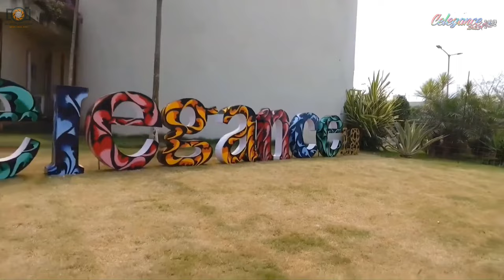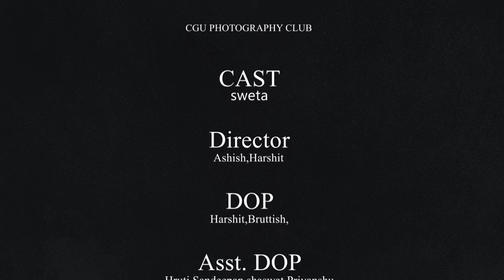SAFAR || CELEGANCE 2023 || MUSIC VIDEO 🎶|| CGU ODISHA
CGU PHOTOGRAPHY CLUB📸

CAST:
*Sweta

DIRECTOR:
*Ashish
*Harshit

DOP:
*Harshit
*Bruttish

ASSISTANT DOP:
*Hruti
*Sandeepan
*Shaswat
*Priyanshu

LYRICS, COMPOSER AND SINGER:
*Aman Bairagi
*ft. Santosh Mohapatra

MUSIC PRODUCER AND MUSIC MASTERING:
*Mr. MusicoGrapher

EDITING:
*Ashish
*Pikul
*Bruttish

TECHNICAL SUPPORT:
Satya, Subrat, Anurag, Manish, Subham, Anshika, and team

SPECIAL THANKS
DSW, Dean Engineering, and other CLUB members of CGU

CELEGANCE 2023

[📷 Photography Equipment] Photography Studio Flash Translucent White Soft Umbrella

[📱 Electronics] Blue Yeti Unidirectional/Omnidirectional/Bidirectional USB Microphone

[📷 Photography Equipment] SONIA Background Stand Kit

[💡 Photography Equipment] DIGITEK® (LED-D135 ML) Portable RGB LED Video

[🤳 Phone Accessories] Digitek DTR 550 LW